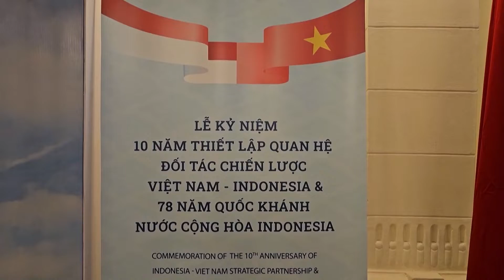Indonesia, Vietnam Celebrate 68 Years of Diplomatic Relations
Perayaan 10 tahun kemitraan strategis antara Vietnam dan Indonesia di Gedung Opera Hanoi menandai capaian penting dalam hubungan bilateral antara kedua negara Asia Tenggara.

Pemilihan Gedung Opera Hanoi sebagai tempat perayaan ini memiliki makna simbolis. Hal ini mencerminkan komitmen Vietnam untuk membina hubungan budaya dan diplomatik dengan Indonesia.
The celebration of the 10-year strategic partnership between Vietnam and Indonesia at the Hanoi Opera House marks a significant milestone in the bilateral relationship between the two Southeast Asian nations.

The choice of the Hanoi Opera House as the venue for this celebration carries symbolic significance. It reflects Vietnam's commitment to fostering cultural and diplomatic ties with Indonesia.